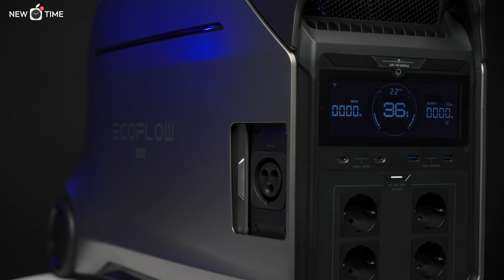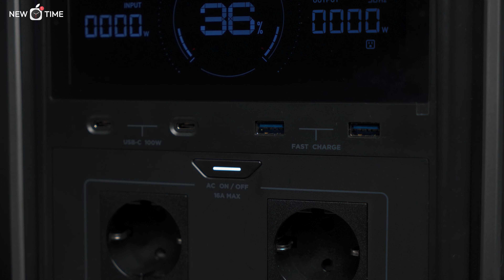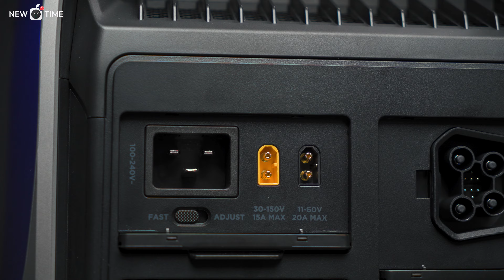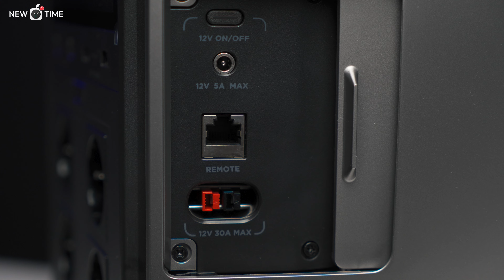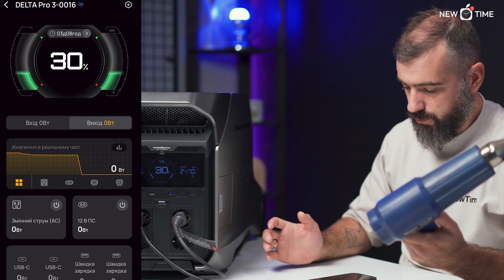EcoFlow Delta Pro 3 | Як залишатися з електроенергією в 2025?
Зустрічайте EcoFlow Delta Pro 3 – новинку з оновленим футуристичним дизайном і потужними характеристиками. У цьому відео ми покажемо все про комплектацію, можливості та функціонал цієї зарядної станції, що здатна забезпечити вашу енергонезалежність навіть під час тривалих відключень електроенергії 🔋. Вона ідеальна для дому, подорожей і роботи завдяки своїм коліщаткам і ручці для зручного транспортування. Ми також розглянемо, як керувати станцією через мобільний додаток, та покажемо, як підключати різні пристрої.

0:00 ► Вступ
0:41 ► Розпаковка  EcoFlow Delta Pro 3
2:33 ► Огляд EcoFlow Delta Pro 3
7:35 ► Мобільний додаток  EcoFlow
8:45 ► Тест EcoFlow Delta Pro 3
10:41 ► Цікавий факти
11:26 ► Висновки
13:15 ►Дякуємо за перегляд